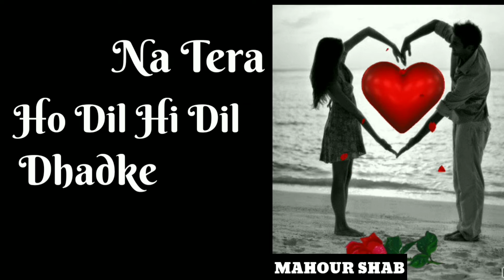Tere hath vich hath hove mera what's app status song